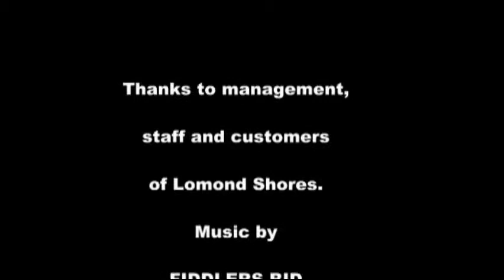Strathleven Artizans at Lomond Shores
Strathleven Artizans visit Lomond Shores, September 2010 to a musical background from FIDDLERS' BID